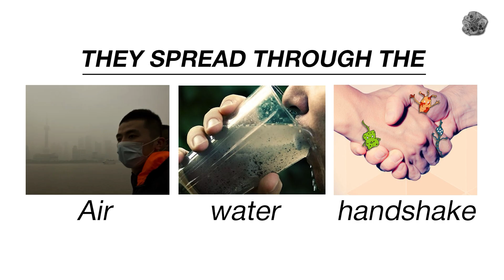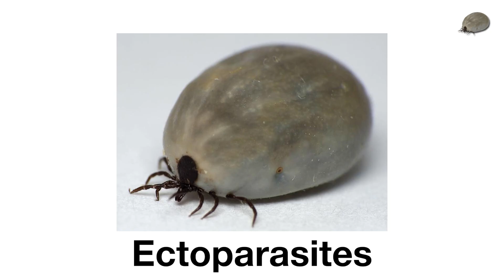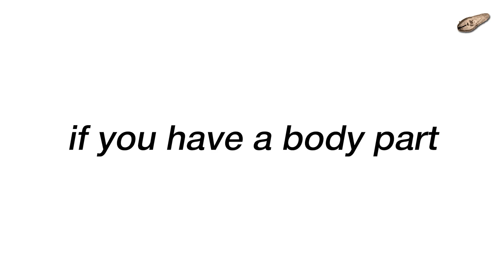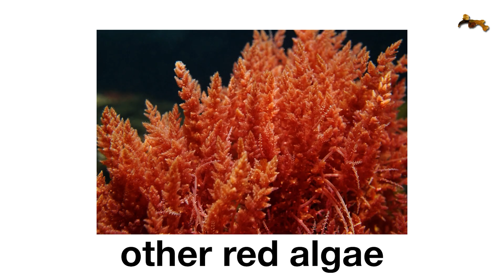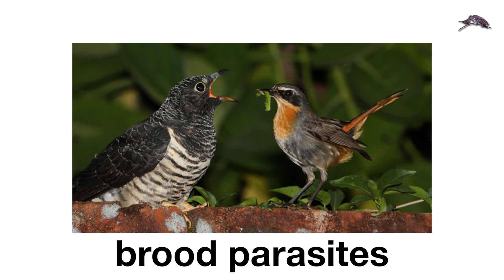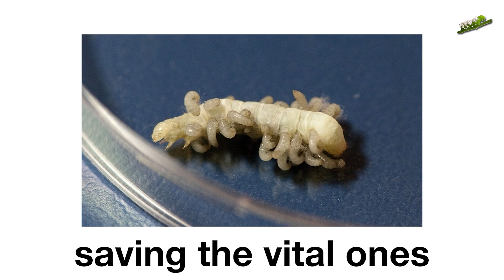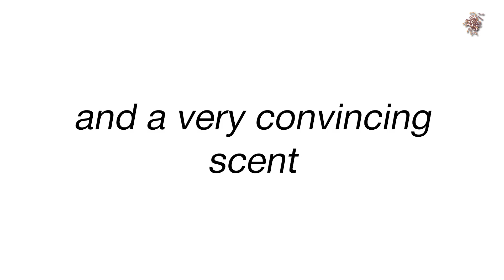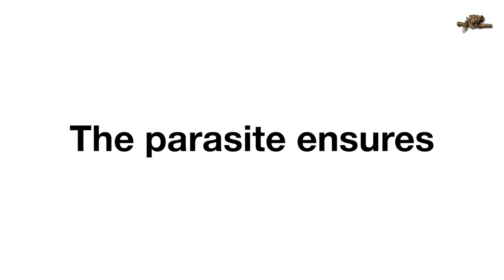Every Weird Type of Parasitism Explained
Parasitism is a biological relationship where one organism, the parasite, benefits at the expense of another organism, the host, which is harmed. The parasite often depends on the host for nourishment, shelter, or reproduction, while the host suffers damage or illness. Examples include ectoparasites like fleas and ticks on the outside of a host, endoparasites like tapeworms or bacteria inside a host, and social parasites such as cuckoos that lay their eggs in other birds' nests.

In this video, we’ll dive deep into every type of Parasitism.